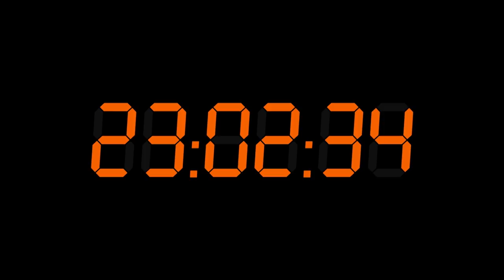Angry Birds on The Run | Crying Sky - S1 Ep14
Chuck works on an extraordinary plan to save him and his besties Red and Chuck from the unstoppable crying sky.

As the result of a simple accident, Angry Birds Red, Chuck and Bomb are cast out of their home and into a strange, unfamiliar world where nothing makes sense - the human world! Forced to embark upon an epic quest to get home before they are locked out of the game forever, the birds encounter all manner of strange and wonderful things, from curious babies to wild dogs to their own reflections, and even ice cream. Join us for this incredible, hilarious, unforgettable adventure.

CREDITS

Angry Birds on the Run

Baker Terry

Producer
Michelle Antoniades

Created and Developed by
Joe Lawson
Hanna Valkeapää
Bruna Capozzoli

Actors
RED - voiced by Mike Bodie
CHUCK - voiced by Arnab Chanda
BOMB - voiced by Baker Terry

THE GIRL - voiced by Anna Antoniades

Additional Voices - Baker Terry, Anna Antoniades, Tom Stuart, Ben Lole, Michelle Antoniades, Will Kay, featuring Dottie as THE BABY

Rovio Entertainment Corporation:
Executive Producers: Joe Lawson, Hanna Valkeapää
Associate Producer: Anne Dahlgren
Story consulting: Kim Helminen, Paulo Alvarado
Audio consulting: Mikko Paju
Original Music: Douglas Black Heaton
Graphic design: Toni Kysenius, Ari Seppä
Intro compositioning: Jani Teräväinen
Marketing and PR: Aino Greis, Pekka Korpela, Juan Gaona Leon

Popcorn Digital:
Executive Producer: Bruna Capozzoli
Production Associate: Aaron Hartog

Blink Industries:
Executive Producers - Tom Stuart & James Stevenson Bretton
Director of Photography - Ben Jones
Edited by - Stephen Raynes & Ben Jones
Sound Design & Mix - Tristan Williams
Puppeteer/Compositor - Will Kay
Art Department/Production Coordinator - Marisa Wasboonma
Puppet Rigging - Jonny&Will
Original Music written & produced by - Baker Terry & Tristan Williams
Graphics by - Marina Freeman

Special Thanks to - Blink Studio, Major Tom, Ben Lole & Blinkink, Preference Studio, Beetle